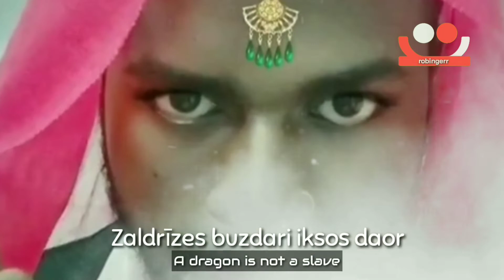Gopi Bahu V/S Ichadhaari Coronavirus | 9 pm 9 minutes | Robingerr See reals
And you thought candle jalane se kuch nahi hoga?